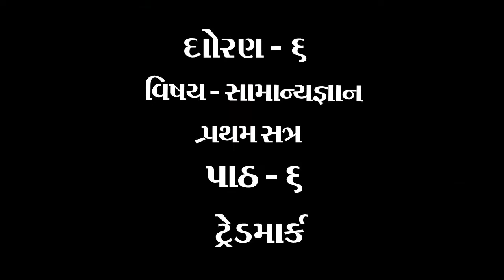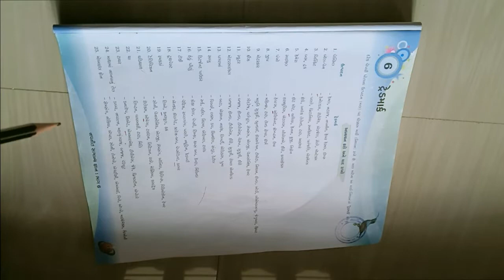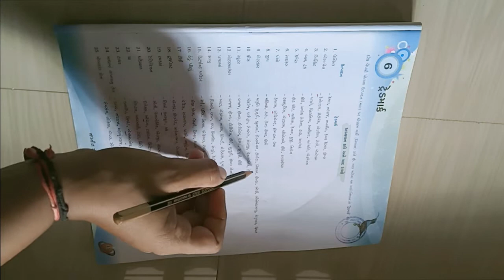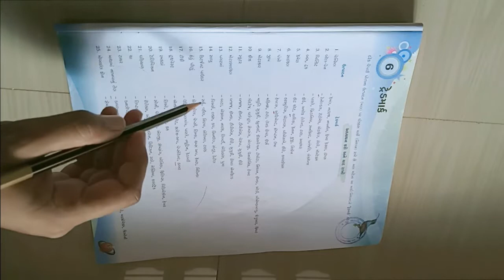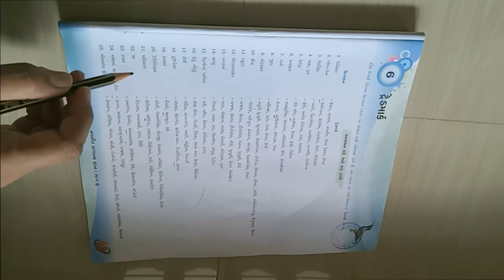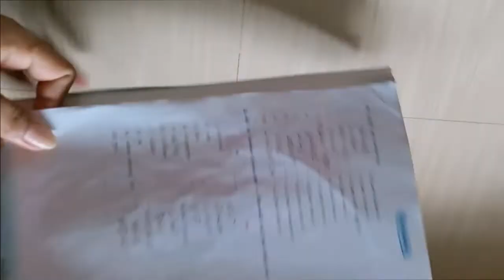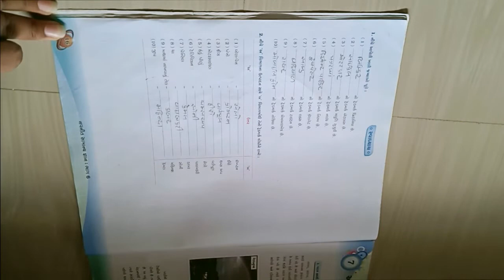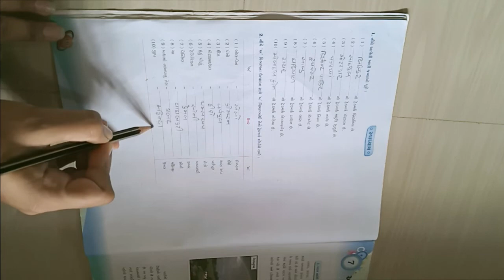ધોરણ ૬ વિષય સામાન્યજ્ઞાન પાઠ ૬ દ્રેડમાર્ક